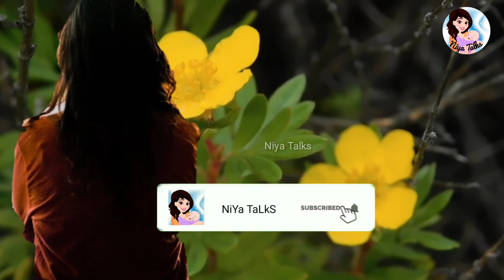യോനിഭാഗത്തും സ്തനങ്ങളിലും ഗർഭിണികൾക്ക് ഉണ്ടാകുന്ന മാറ്റങ്ങൾ 🔥നിങ്ങൾക്കും ഈ മാറ്റം വന്നോ?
ഗർഭിണി ഉപ്പ് കൂടുതൽ കഴിച്ചാൽ
httpps://youtu.be/4yIqB76uziE

വീഡിയോ ഇഷ്ടപ്പെട്ടാൽ useful ആയി തോന്നിയാൽ ഫ്രണ്ട്സലേക്കു കൂടെ share ചെയ്യാൻ മറക്കരുതേ... by.